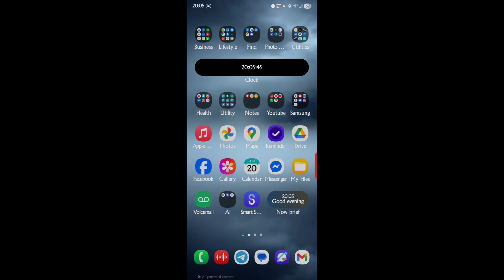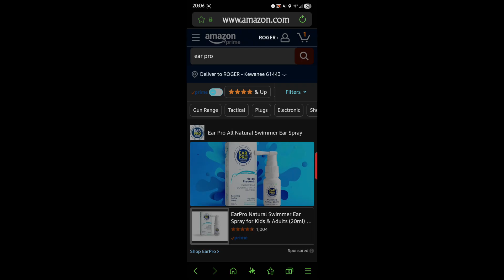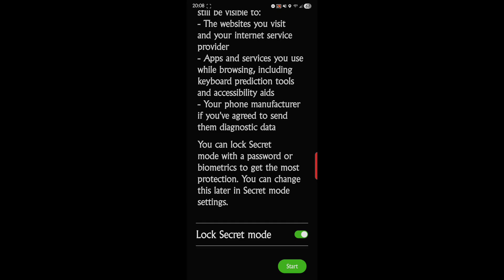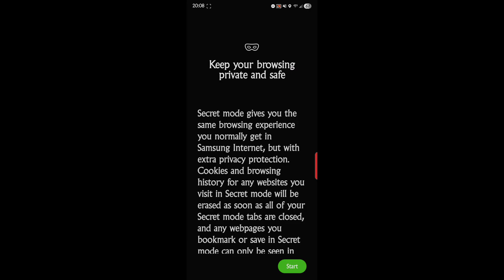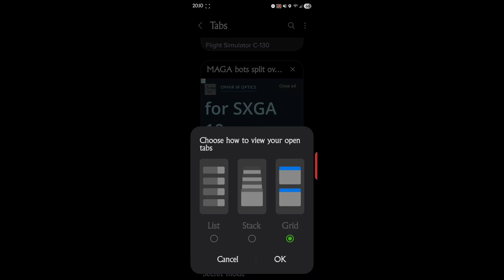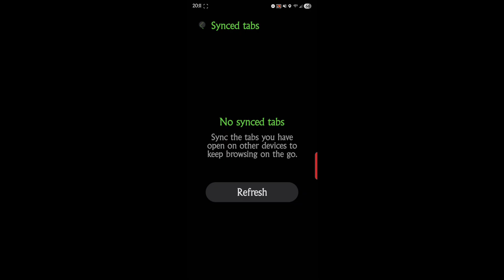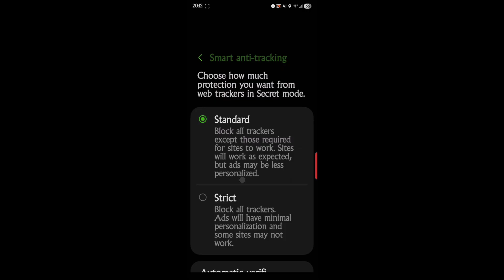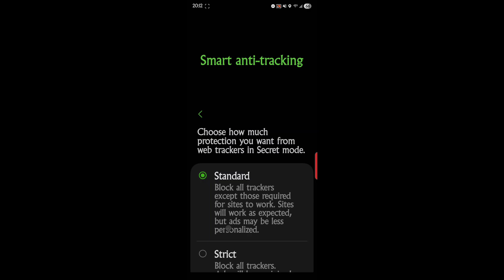How to master tabs on samsung internet fast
Samsung internet tabs
Explore the ins and outs of managing tabs with the Samsung Internet browser. Learn how to use the tab manager for better browser organization and organize tabs efficiently. These tech tips helps for easier and more productive internet browsing.